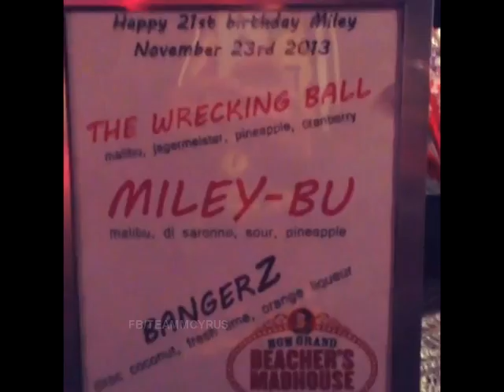Fiesta de cumpleaños de Miley en Beachers Madhouse #4